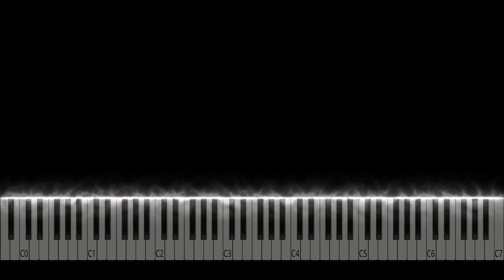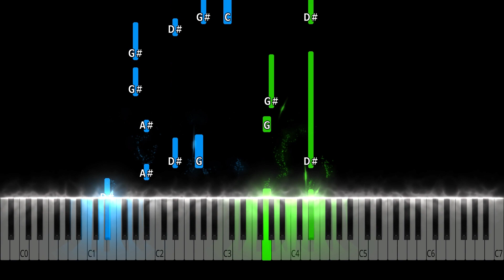Daniel Powter - Bad Day Piano Tutorial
Daniel Powter - Bad Day Piano Cover

Learn how to play Bad Day by Daniel Powter  on piano with this Synthesia piano tutorial! Please enjoy!

This piano arrangement of Daniel Powter  (Bad Day) is fantastic to play! You can learn it with our  Synthesia Video